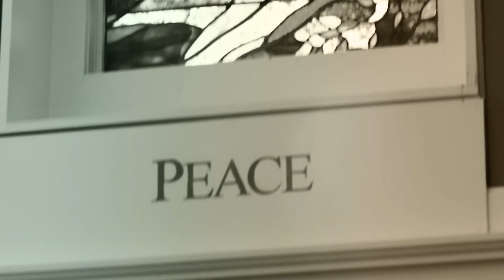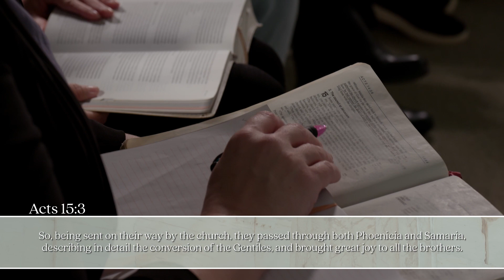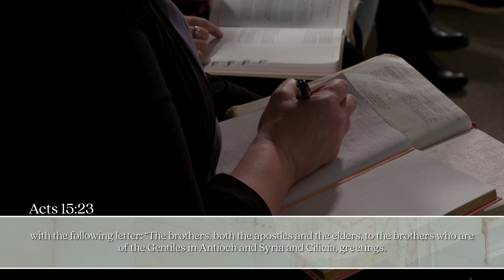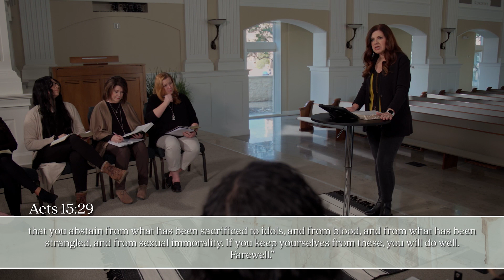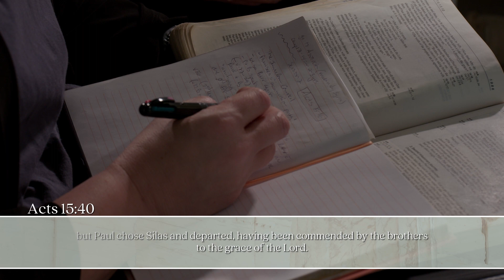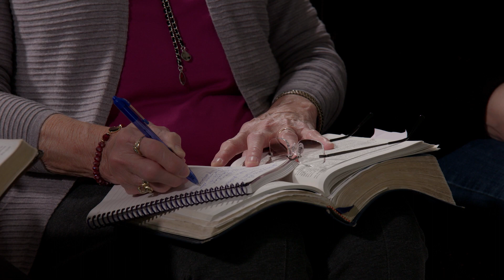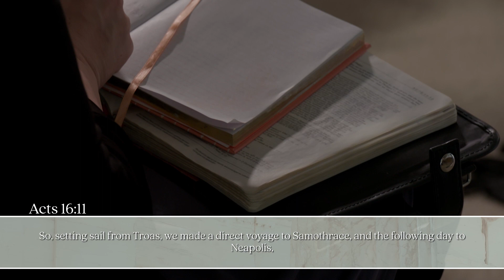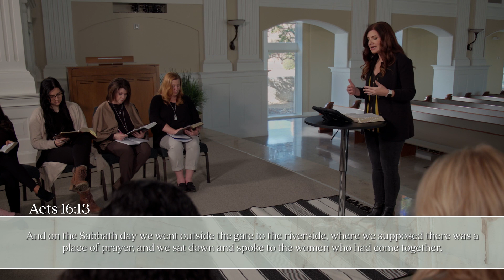Session 2 Acts Part 2: The Missionary Journeys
Tasha teaches Acts 15-16 and covers what happens at the Jerusalem Council and the rift that caused Paul and Barnabas to part ways.